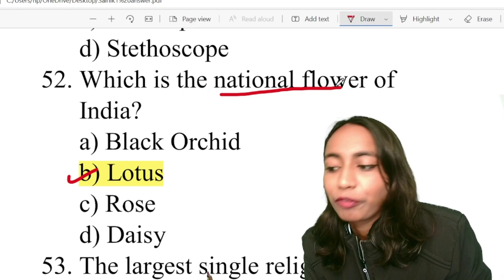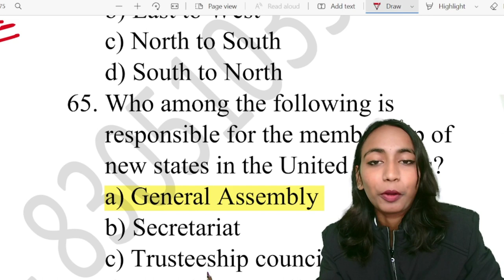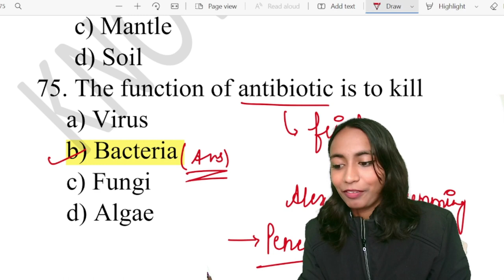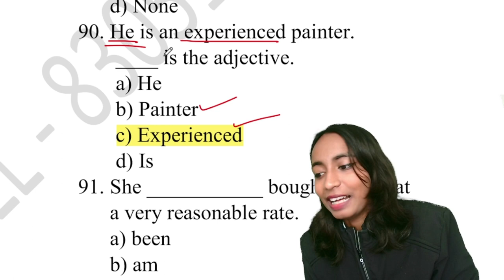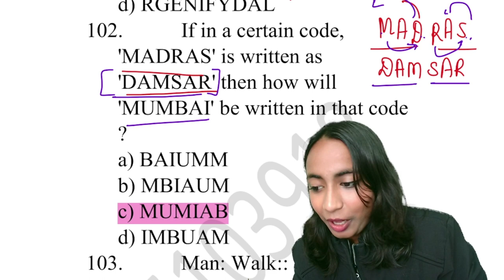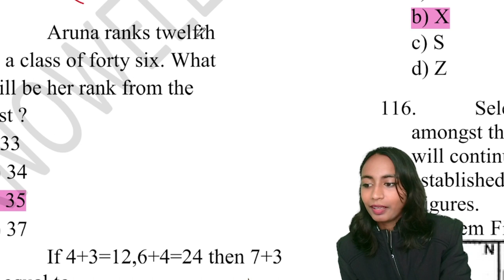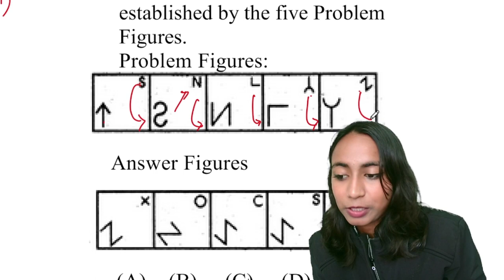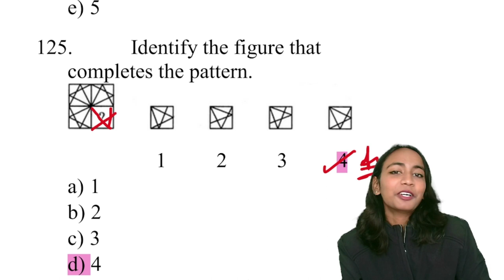Model Paper 5 | Sainik School Entrance Exam Class 6 | Knowell Bell Jabalpur | 8305103918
Knowell Bell: India's No. 1 Coaching Institute for Rashtriya Military School, Sainik School, Navodaya Vidyalaya Preparation
Call Knowell Bell for detail Information of Courses: 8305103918

Sainik School  Model Paper 1 | Class 6  |  Sainik School 2022 |  Knowell Bell Jabalpur |  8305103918

sainik school gk, gk for sainik school, sainik gk, gk for sainik, sainik school gk, rms 2022 gk, rashtruay military school gk, general knowledge for sainik school, sainik school class 6 gk

Knowell Bell Features: 👇
✔️You can watch Knowell Bell Lecture unlimited time during your subscription period.
✔️Recorded Video lectures can be downloaded in Knowell Bell App (Android).
✔️Teacher's eNote will be available in Knowell Bell App.